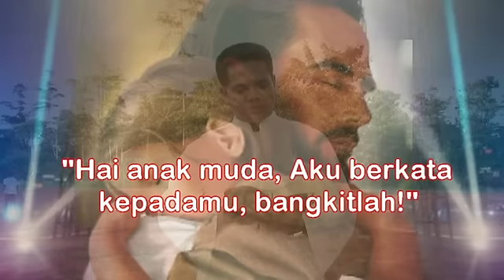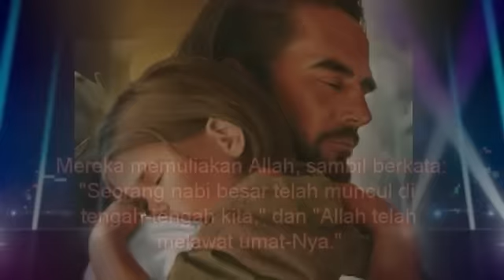"Hai anak muda, Aku berkata kepadamu, bangkitlah!" Injil : Lukas 7 : 11-17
Bacaan Injil : Lukas 7 : 11-17

 11. Kemudian Yesus pergi ke suatu kota yang bernama Nain. Murid-murid-Nya pergi bersama-sama dengan Dia, dan juga orang banyak menyertai-Nya berbondong-bondong.

12. Setelah Ia dekat pintu gerbang kota, ada orang mati diusung ke luar, anak laki-laki, anak tunggal ibunya yang sudah janda, dan banyak orang dari kota itu menyertai janda itu.

13. Dan ketika Tuhan melihat janda itu, tergeraklah hati-Nya oleh belas kasihan, lalu Ia berkata kepadanya: "Jangan menangis!"

14. Sambil menghampiri usungan itu Ia menyentuhnya, dan sedang para pengusung berhenti, Ia berkata: "Hai anak muda, Aku berkata kepadamu, bangkitlah!"

15. Maka bangunlah orang itu dan duduk dan mulai berkata-kata, dan Yesus menyerahkannya kepada ibunya.

16. Semua orang itu ketakutan dan mereka memuliakan Allah, sambil berkata: "Seorang nabi besar telah muncul di tengah-tengah kita," dan "Allah telah melawat umat-Nya."

17. Maka tersiarlah kabar tentang Yesus di seluruh Yudea dan di seluruh daerah sekitarnya.